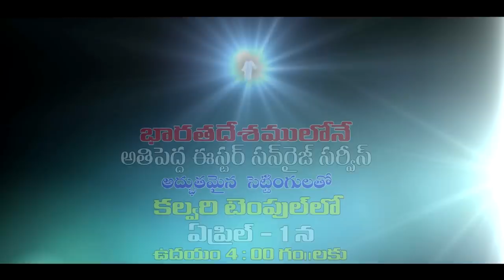Welcome to The Calvary Temple for the Biggest SUNRISE SERVICE in India - 01-04-2018